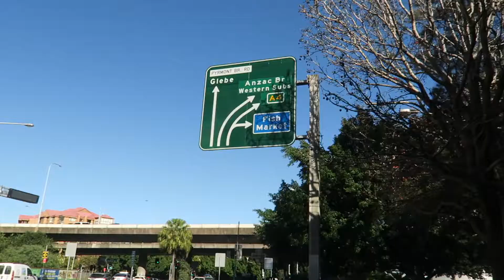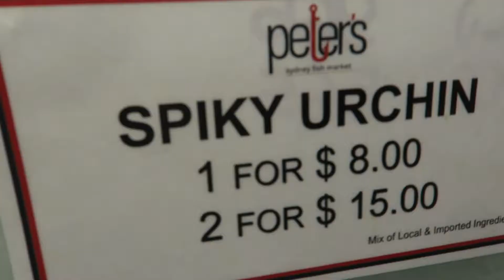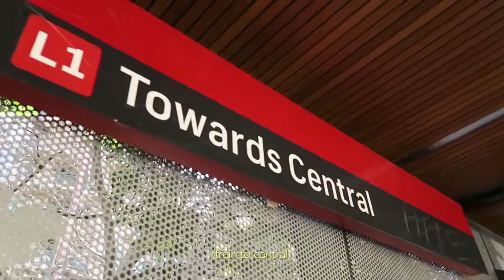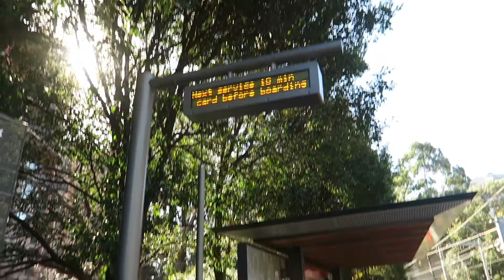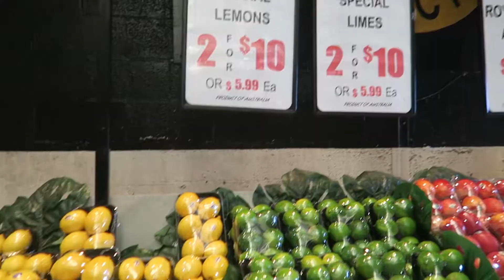sydney travel vlog | sydney fish market, paddys market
the duo strikes again. this time up to some fishy business at sydney fish market and paddy's market.

joywe / @avrgjo
oli / @defininghayden

music
walk with me (swindail remix) - cosmo's midnight